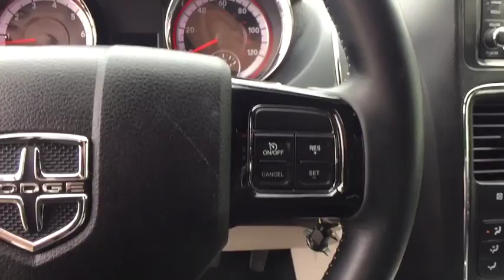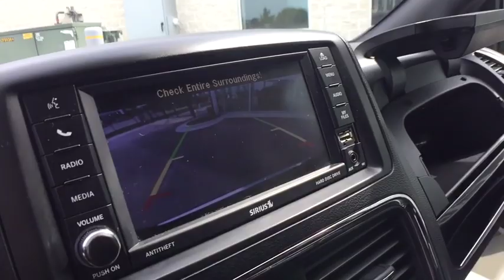2018 Dodge Grand_Caravan St. Clair Shores, Grosse Pointe, Detroit, Warren, Clinton Township, MI X906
Used 2018 Dodge Grand_Caravan available in Warren, Michigan at Prestige Cadillac. Servicing the Grosse Pointe, Detroit, Warren, Clinton Township, MI area.

Prestige Cadillac
29900 Van Dyke Ave

HVAC -inc: Underseat Ducts, Auxiliary Rear Heater and Headliner/Pillar Ducts|LED Brakelights|Driver Knee Airbag|Body-Colored Front Bumper|Urethane Gear Shift Knob|Trip Computer|FOB Controls -inc: Trunk/Hatch/Tailgate|2 Seatback Storage Pockets|Electronic Stability Control (ESC)|Fixed Rear Window w/Fixed Interval Wiper, Heated Wiper Park and Defroster|1 LCD Monitor In The Front|Manual Tilt/Telescoping Steering Column|Lip Spoiler|Side Impact Beams|Single Stainless Steel Exhaust|Fixed Antenna|Hydraulic Power-Assist Steering|Power Door Locks w/Autolock Feature|Delayed Accessory Power|Rear Child Safety Locks|ABS And Driveline Traction Control|Front Cupholder|Clearcoat Paint|Fade-To-Off Interior Lighting|Body-Colored Door Handles|Cargo Space Lights|Carpet Floor Trim|Rear Cupholder|Tailgate/Rear Door Lock Included w/Power Door Locks|Full Carpet Floor Covering -inc: Carpet Front And Rear Floor Mats|Front Map Lights|Gas-Pressurized Shock Absorbers|Variable Intermittent Wipers|Strut Front Suspension w/Coil Springs|Audio Jack Input for Mobile Devices|Full Cloth Headliner|Driver Foot Rest|Deep Tinted Glass|Driver And Passenger Visor Vanity Mirrors|Touring Suspension|Cruise Control w/Steering Wheel Controls|Dual Stage Driver And Passenger Front Airbags|Air Filtration|Front-Wheel Drive|Dual Stage Driver And Passenger Seat-Mounted Side Airbags|Low Tire Pressure Warning|Wheels: 17 x 6.5 Aluminum|Sentry Key Engine Immobilizer|Airbag Occupancy Sensor|Black Side Windows Trim and Black Front Windshield Trim|Outside Temp Gauge|Analog Display|ParkView Rear Back-Up Camera|Remote Keyless Entry w/Integrated Key Transmitter, 2 Door Curb/Courtesy, Illuminated Entry and Panic Button|Transmission w/Driver Selectable Mode, AUTOSTICK Sequential Shift Control and Oil Cooler|Covered Dashboard Storage, Interior Concealed Storage, Driver And Passenger Door Bins|GVWR: 6,050 lbs|Power Sliding Rear Doors|Fixed 60-40 Split-Bench 3rd Row Seat Front/Rear, Manual Recline, Manual Fold Into Floor and 3 Fixed Head Restraints|Dual Zone Front Manual Air Conditioning|4-Way Driver Seat -inc: Manual Recline and Fore/Aft Movement|Body-Colored Bodyside Moldings and Chrome Bodyside Insert|Locking Glove Box|Bucket Front Seats|40GB Hard Drive w/28GB Available|Power Rear Windows and Power Vented 3rd Row Windows|Body-Colored Rear Step Bumper|Vinyl Door Trim Insert|Engine: 3.6L V6 24V VVT|Body-Colored Power Heated Side Mirrors w/Manual Folding|6 Speakers|Aero-Composite Halogen Daytime Running Headlamps w/Delay-Off|Torsion Beam Rear Suspension w/Coil Springs|4-Wheel Disc Brakes w/4-Wheel ABS, Front Vented Discs, Brake Assist and Hill Hold Control|Remote Releases -Inc: Power Cargo Access|Engine Oil Cooler|Wheels w/Silver Accents|Outboard Front Lap And Shoulder Safety Belts -inc: Height Adjusters and Pretensioners|Spare Tire Mobility Kit|Cargo Features -inc: Spare Tire Mobility Kit|Towing Equipment -inc: Trailer Sway Control|Curtain 1st, 2nd And 3rd Row Airbags|160 Amp Alternator|50 State Emissions|Valet Function|3 12V DC Power Outlets|730CCA Maintenance-Free Battery w/Run Down Protection|Front Anti-Roll Bar|Power 1st Row Windows w/Driver And Passenger 1-Touch Up/Down|Roof rack|Trunk/Hatch Auto-Latch|Day-Night Auto-Dimming Rearview Mirror|Chrome Grille|Perimeter/Approach Lights|Power Liftgate Rear Cargo Access|Rear HVAC w/Separate Controls|Galvanized Steel/Aluminum Panels|Premium Seats w/Suede Inserts NO LONGER AVAILABLE for factory ordering; standard equipment as of March 8, 2018.|AM/FM Stereo w/Seek-Scan, In-Dash Mounted Single CD, MP3 Player, Clock and Steering Wheel Controls|4-Way Passenger Seat -inc: Manual Recline and Fore/Aft Movement|Manual Anti-Whiplash w/Tilt Front Head Restraints and Fixed Rear Head Restraints|Gauges -inc: Speedometer, Odometer, Engine Coolant Temp, Tachometer, Transmission Fluid Temp, Trip Odometer and Trip Computer|2nd Row StowN Go Bucket Seats|Driver And Front Passenger Armrests and Rear Seat Mounted Armrest|Radio: 430|Tires: P225/65R17 BSW Touring|3.16 Axle Ratio|Interior Trim -inc: Simulated Wood Instrument Panel Insert, Simulated Wood Door Panel Insert and Chrome Interior Accents|Full Floor Console w/Covered Storage, Full Overhead Console w/Storage, Conversation Mirror and 3 12V DC Power Outlets|Transmission: 6-Speed Automatic 62TE|20 Gal. Fuel Tank|Captain Front Facing Manual Reclining Tumble Forward Rear Seat w/Manual Fore/Aft|6.5 Touchscreen Display